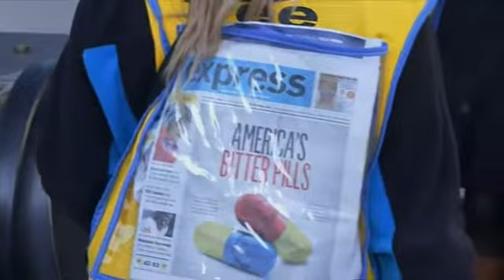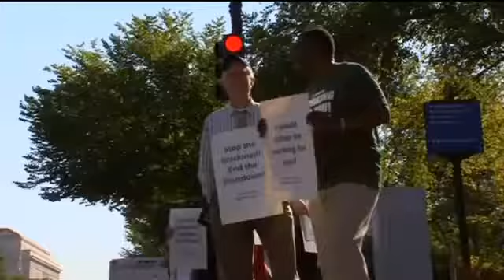US Shutdown Talks End With No Progress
Barack Obama says he is "exasperated" while the Republican House Speaker John Boehner says the president refuses to negotiate.

President Barack Obama has held talks with congressional leaders over the partial US government shutdown, but there was no breakthrough and both sides blamed each other.

The hour-long meeting at the White House came on the second day of a shutdown that has halted federal services and left many government workers at home without pay.

Mr Obama stood firm on his demand that Republicans agree to reopen the government and raise the debt limit.

"The president remains hopeful that common sense will prevail," a White House statement said.

Funding for much of the government was cut off on Tuesday after a Republican effort to halt the healthcare law dubbed Obamacare stalled the spending bill.

House Speaker John Boehner described the White House talks as polite, but he said no progress had been made.

"All we're asking for here is a discussion and fairness for the American people under Obamacare," he said.

However, Senate Majority Leader Harry Reid said the president and Democrats in Congress will not accept changes in the health care law in order to pass spending legislation needed to reopen the government.

"We're locked in tight on Obamacare," he said.

Public anger has mounted as the shutdown closed some of America's most popular tourist attractions and forced 800,000 employees - nearly a third of the federal workforce - to stay at home.

Director of National Intelligence James Clapper told Congress the shutdown was damaging the ability to guard against threats.

With no solution in sight, it was not clear how long the shutdown might last.

And an even a bigger showdown looms over raising the nation's debt ceiling.

A historic default on the national debt would occur if Congress does not agree to raise the $16.7trn debt ceiling by an October 17 deadline.

In an interview with CNBC before the meeting, an "exasperated" Mr Obama said he would not negotiate with Republicans until the government is reopened and Congress votes to raise the debt limit.

He said: "If we get in the habit where a few folks, an extremist wing of one party, whether it's Democrat or Republican, are allowed to extort concessions based on a threat (to) undermine the full faith and credit of the United States, then any president who comes after me, not just me, will find themselves unable to govern effectively."

Mr Obama, who met with bank chiefs on Wednesday, said Wall Street should be worried about the debt ceiling.

"I think this time's different. I think they should be concerned," he said.

"When you have a situation in which a faction is willing potentially to default on US government obligations, then we are in trouble."

A short-term shutdown would slow US economic growth by about 0.2%, Goldman Sachs has estimated.

A weeks-long disruption could weigh more heavily - 0.4% - as furloughed workers scale back personal spending.

Mr Obama has scrapped stops in Malaysia and the Philippines as part of a planned trip to Asia as the shutdown heads into a third day.

Since the last shutdown in 1996, Congress had passed more than 100 temporary funding bills, almost all of them without controversy.